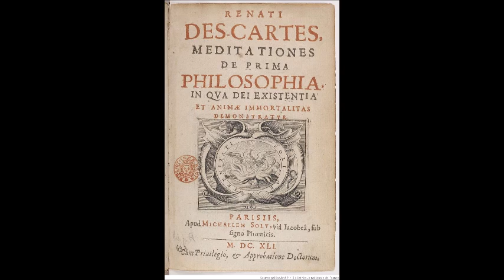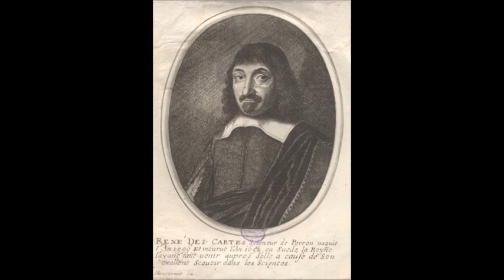Rene Descartes on Doubt 1641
René Descartes 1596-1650 wrote his Mediations in 1641 and they have been read by philosophers as well as theologians ever since. It was subtitled:  In which the existence of God and the immortality of the soul are demonstrated

The book was translated by John Veitch (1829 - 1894) who wrote Knowing and Being in 1889.

He continued from Doubt through knowledge and then to belief. Here's the rest of the audio.